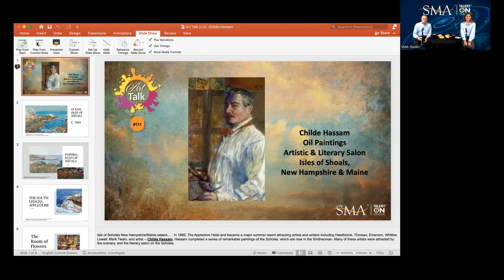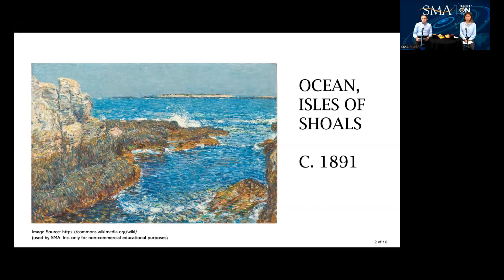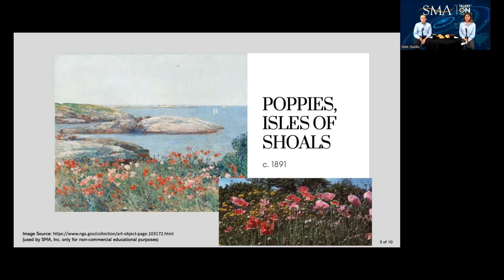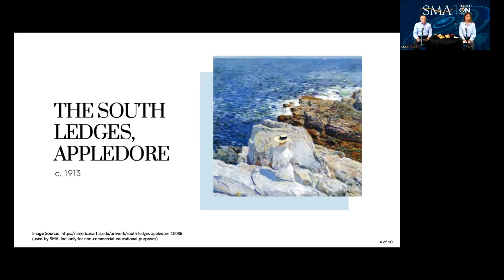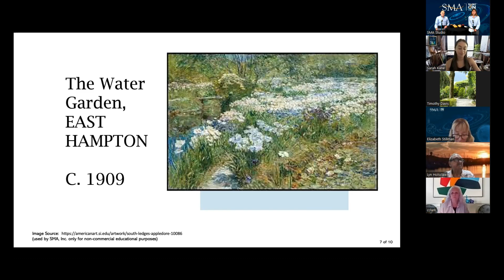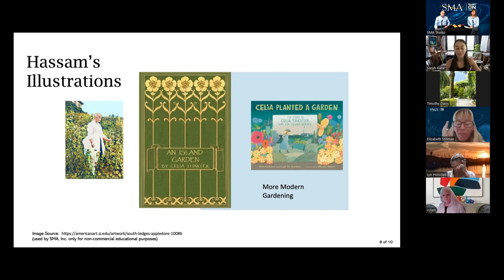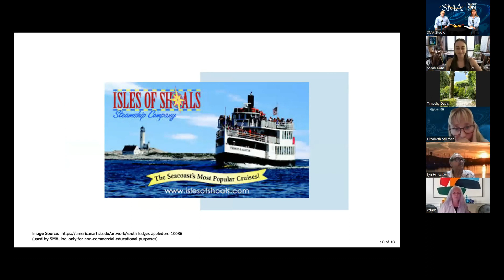Art Talk 111 | Childe Hassam | 11 Aug 2022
Featuring American Impressionist painter Childe Hassam (1859–1935), noted for his urban and coastal scenes and an influential American artist of the early 20th century. He produced over 3,000 paintings, oils, watercolors, etchings, and lithographs over the course of his career.